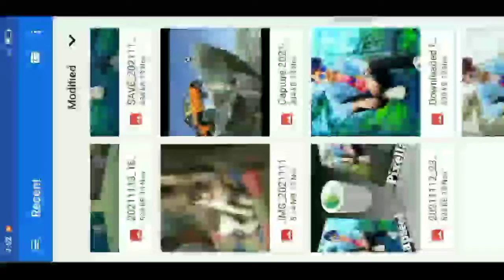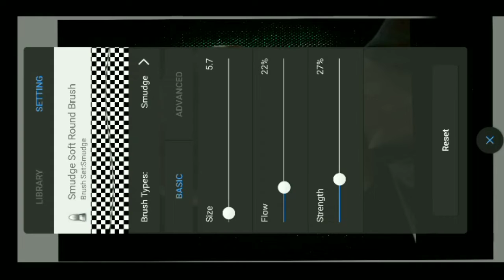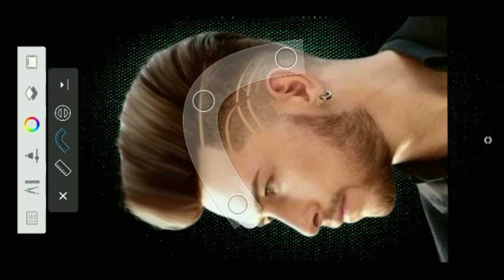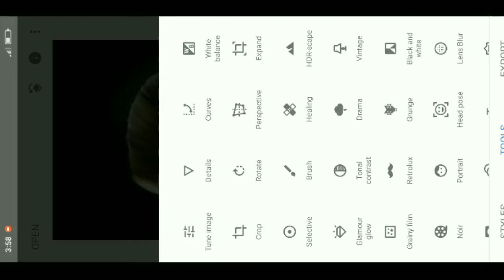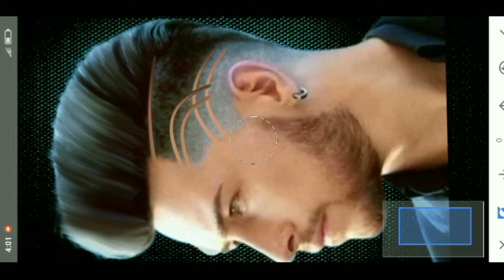New sketchbook hair cut photo editing snapseed photo background colour change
Hi Guys
I hope I have a brought a smile to me umeed arta hu aapko ye video passand aayegi

Note
All the images /picture show in the video belong to the respected owner and not me | am not be owner of any picture showed in the video all content used copyright to pargat online photo editing. Use or commercial display or editing of the content without proper author zation is not allowed.